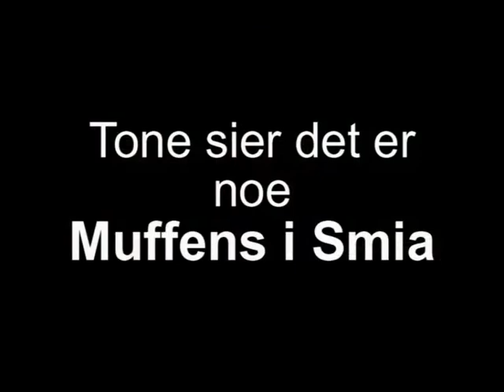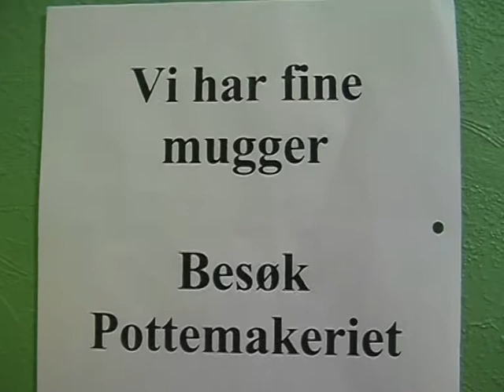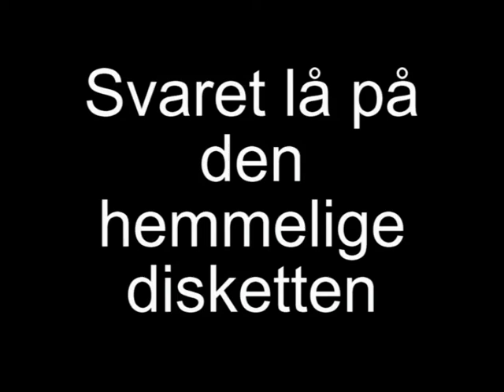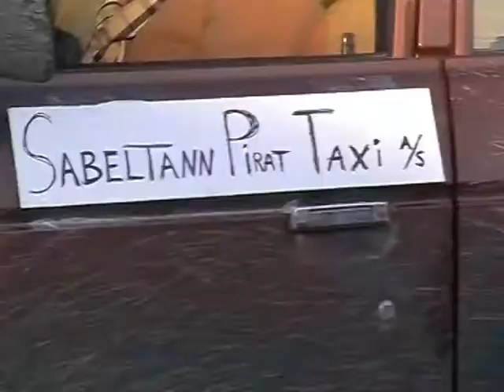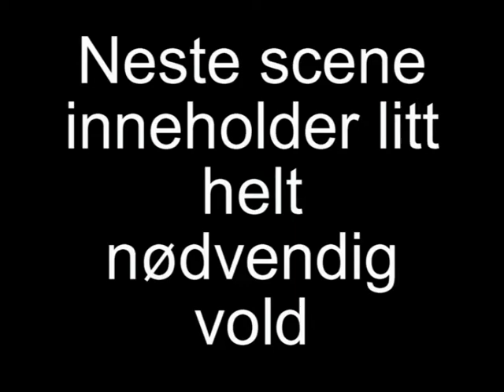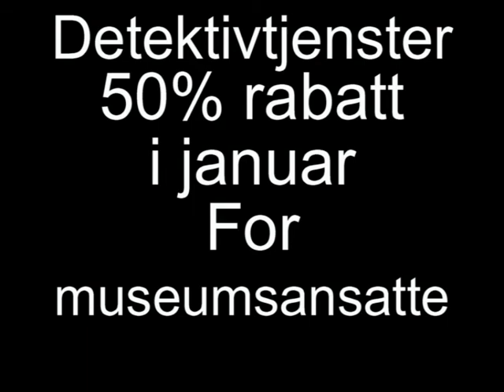Pikemysteriet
Julebordfilm fra Norsk Folkemuseum 2004/2005 (Nyttårsfest)